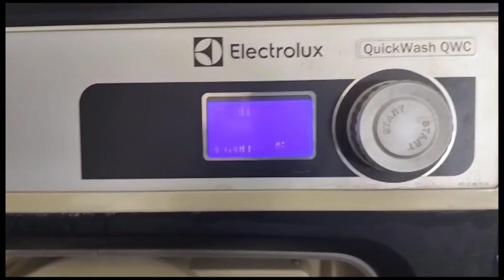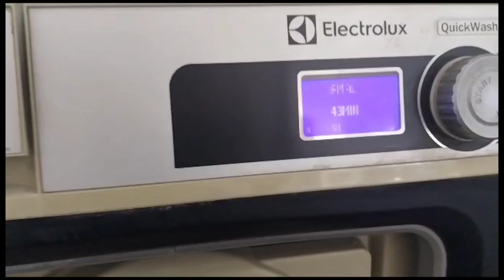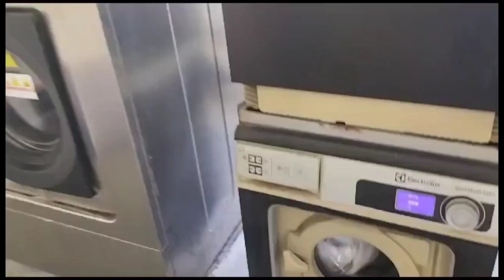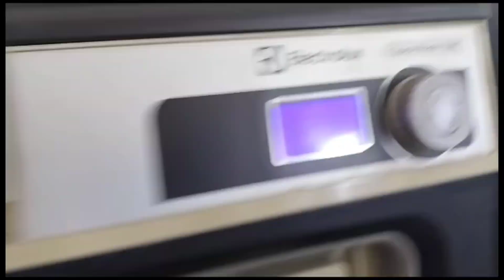wet cleaning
wet cleaning of white shirts